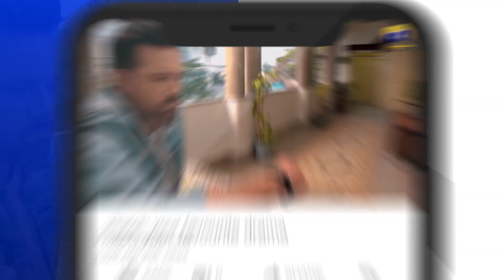Siyani Ep 68 | 𝐁𝐞𝐬𝐭 𝐌𝐨𝐦𝐞𝐧𝐭 𝟎𝟐 | Anmol Baloch | Mohsin Abbas Haider | Saniya Shamshad | HAR PAL GEO